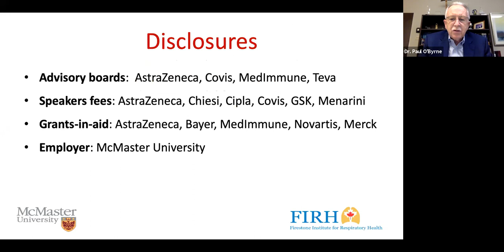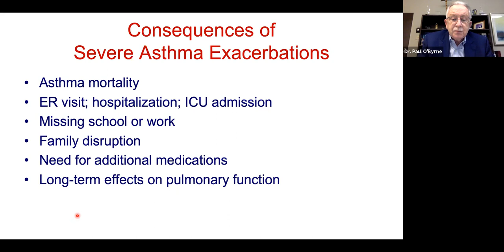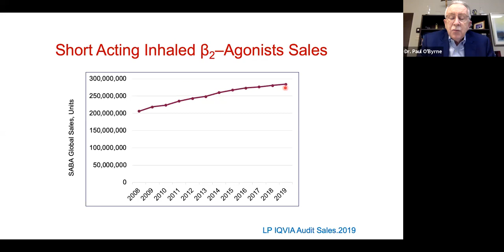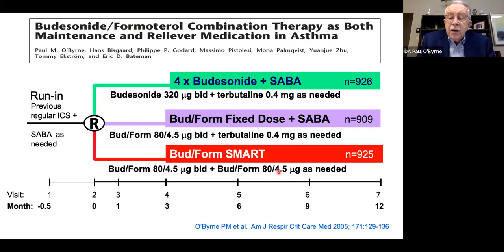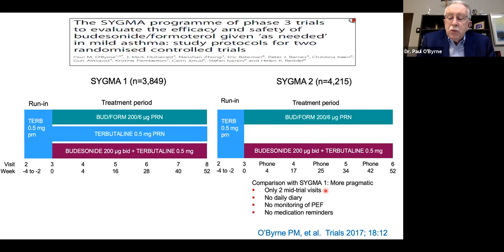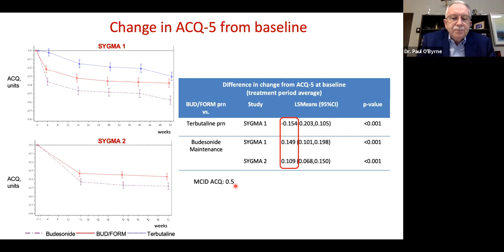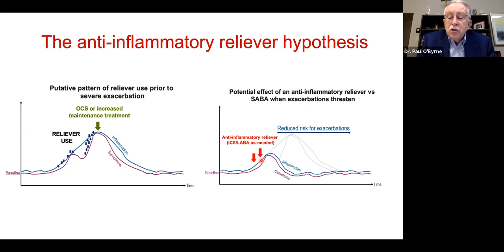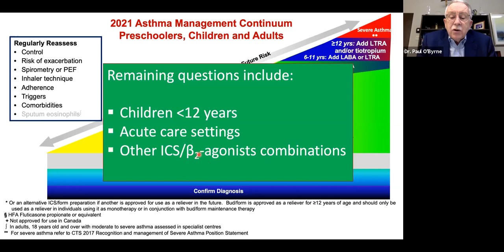Chair's Grand Rounds - New Concepts in Preventing Asthma Exacerbations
McMaster Department of Medicine Chair's Grand Rounds presented by Dr. Paul O'Byrne